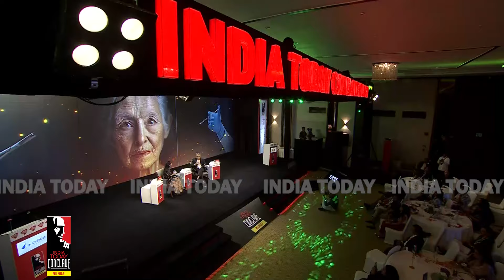India Today Conclave Mumbai: Aesthetic Surgeon Explains Can Plastic Surgery Keep Us Young Forever?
In India Today Conclave 2024 Mumbai, Aesthetic Surgeon Raj Ragoowansi  Explains Can Plastic Surgery Keep Us Young Forever?